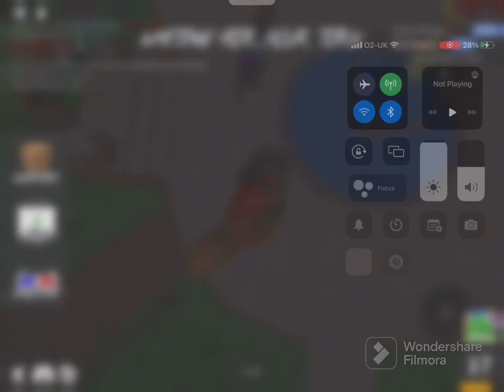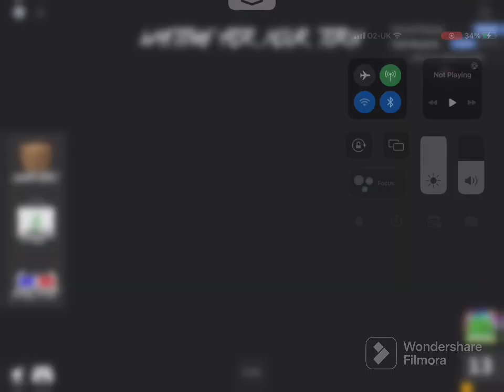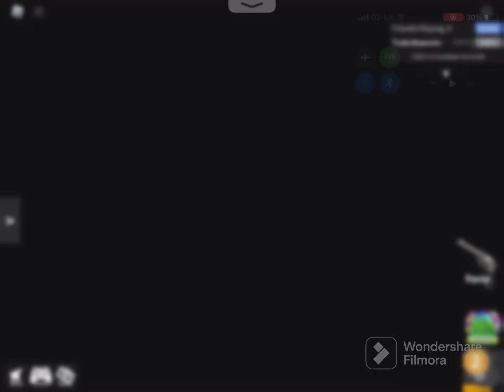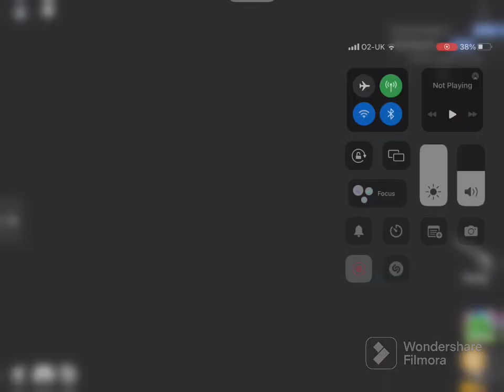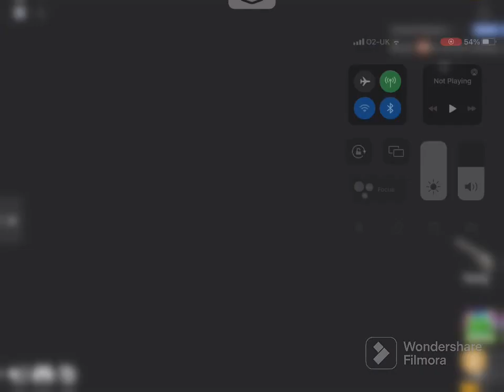Mm2 all montage